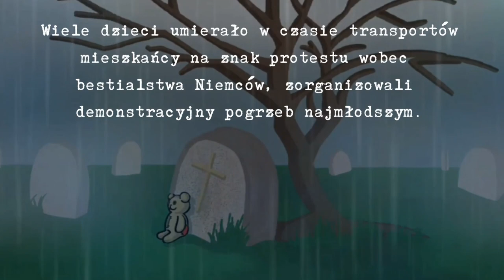PN 8 Region Południe - drużyna 99 --- Niemieckie represaje na Zamojszczyznie